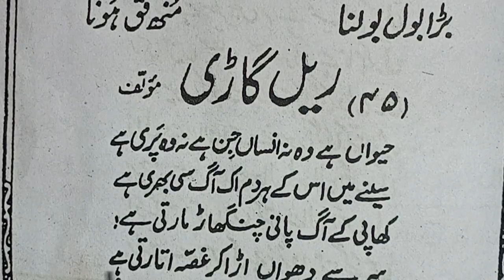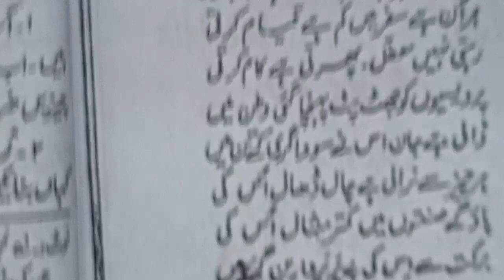रेलगाड़ी ( Railgadi ) ریل گاڑی | उर्दू जबान कि तीसरी किताब | सबक नंबर 52 | उर्दू पढ़ना सीखें Afsana